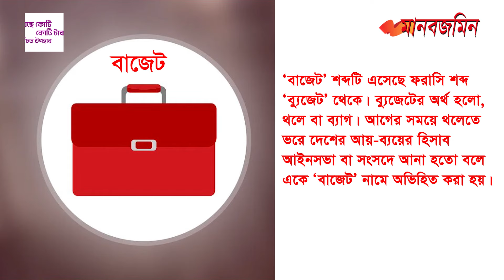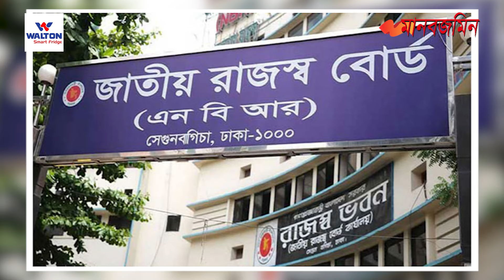বাজেটের লাল ব্রিফকেসের প্রচলণ শুরু হয় যেভাবে | Daily Manabzamin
বাজেটের লাল ব্রিফকেসের প্রচলণ শুরু হয় যেভাবে